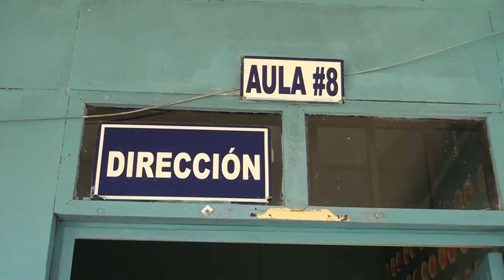A mediados de marzo esperan tener actualizada situación de infraestructura de centros educativos en